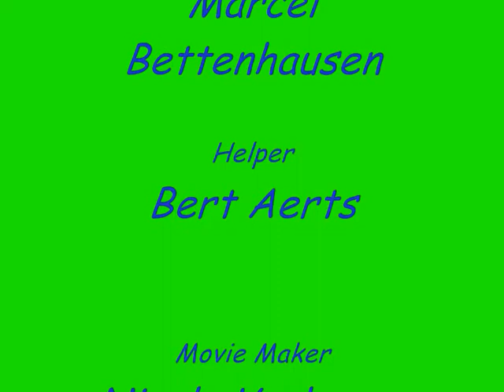Jump vom Zabelstein - Protectionwork